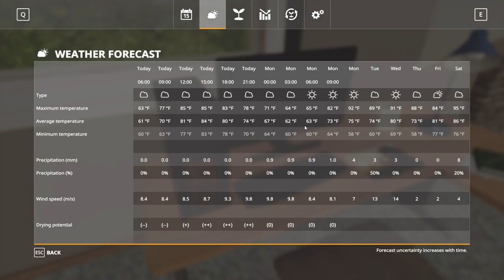MOWING DOWN THE 1ST CROP (FARM SAVE ROLEPLAY) FARMING SIMULATOR 19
We trade off the old hay bine for a new disc bine mower.  We get to work cutting down the first crop of hay.
We moved to the beautiful state of Oregon to save the family farm.
This will be a fresh new farm save role-play series.  Where we try to keep our family farm from the bankers hands.  Will we be able to keep it in the family name for generations to come?  Help the channel grow! Sit back, relax and enjoy! generations from the bankers hands.